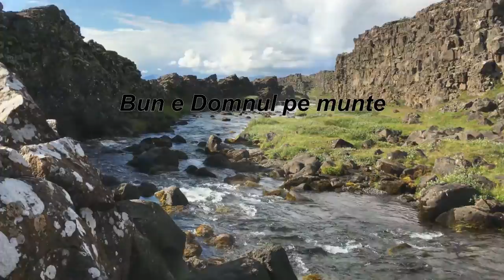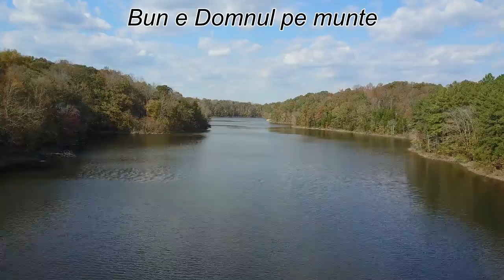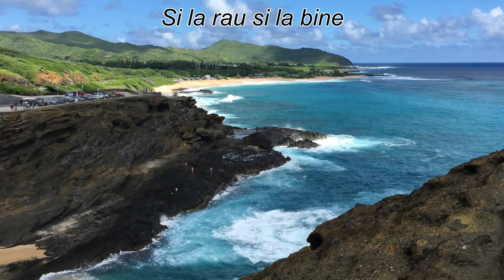Cu Domnul Pe Munte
Daniel Iuga